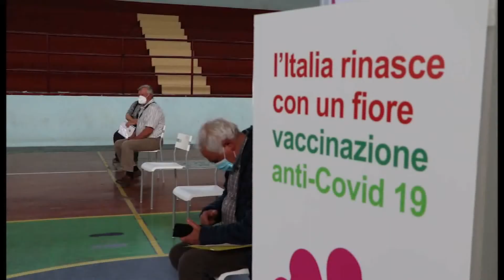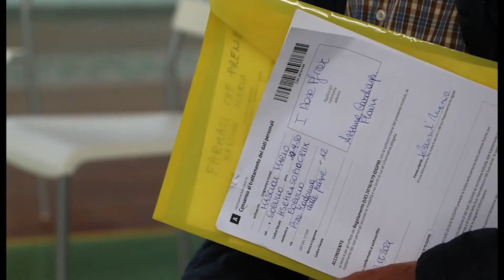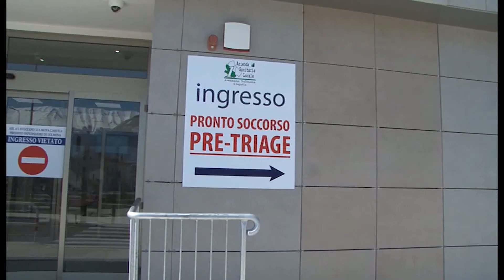VACCINI TRA ANSIA E DISAGI, SIGLATA CONVENZIONE CON ALPINI REGGE QUOTA 0